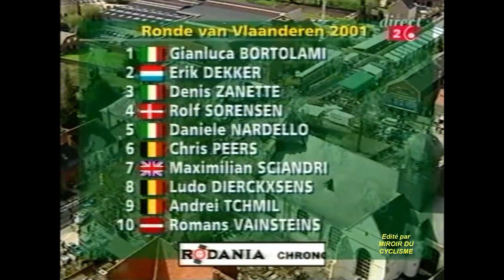Final Ronde van Vlaanderen 2001 - Tour des Flandres 2001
Images: RTBF / Commentaires: Rodrigo Beenkens